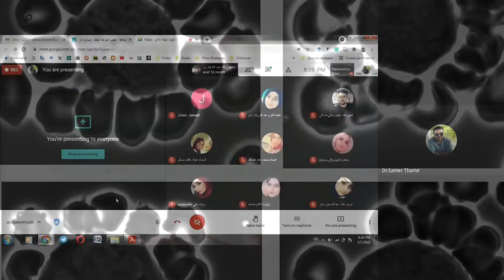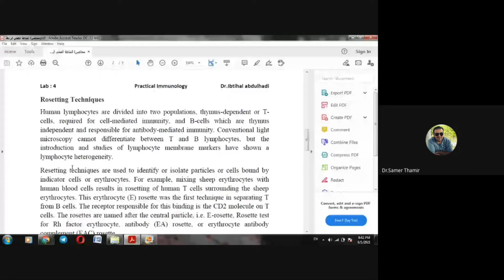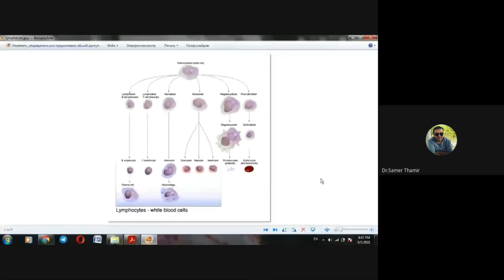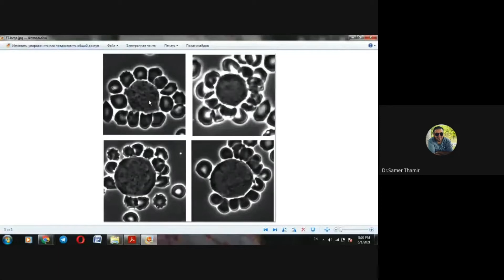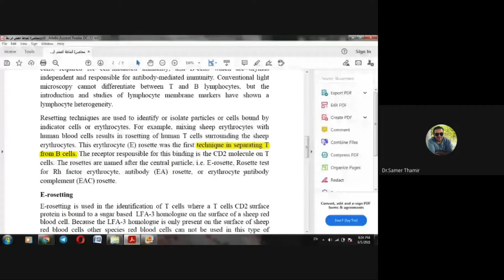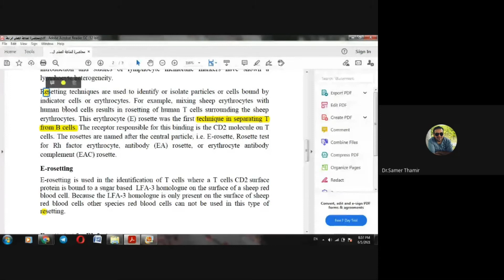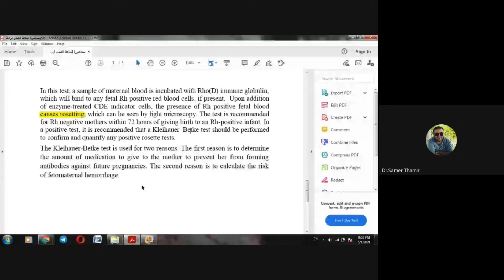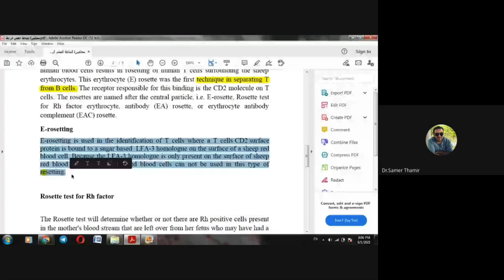Practical Immunology/Lab 4- Rosetting Techniques- مناعة/عملي//المختبر الرابع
•Rosetting Techniques
Human lymphocytes are divided into two populations, thymus-dependent or T- cells, required for cell-mediated immunity, and B-cells which are thymus independent and responsible for antibody-mediated immunity. Conventional light microscopy cannot differentiate between T and B lymphocytes, but the introduction and studies of lymphocyte membrane markers have shown a lymphocyte heterogeneity.
•Rosetting techniques are used to identify or isolate particles or cells bound by indicator cells or erythrocytes. For example, mixing sheep erythrocytes with human blood cells results in rosetting of human T cells surrounding the sheep
 erythrocytes. This erythrocyte (E) rosette was the first technique in separating T from B cells. The receptor responsible for this binding is the CD2 molecule on T cells. The rosettes are named after the central particle, i.e. E-rosette, Rosette test for Rh factor erythrocyte, antibody (EA) rosette, or erythrocyte antibody
 complement (EAC) rosette.
 •E-rosetting
E-rosetting is used in the identification of T cells where a T cells CD2 surface protein is bound to a sugar based LFA-3 homologue on the surface of a sheep red blood cell. Because the LFA-3 homologue is only present on the surface of sheep red blood cells other species red blood cells can not be used in this type of rosetting.
• Rosette test for Rh factor
 The Rosette test will determine whether or not there are Rh positive cells present in the mother's blood stream that are left over from her fetus who may have had a positive blood type. Think of it as a first line test that will routinely be conducted
 on mothers with a negative blood type. Depending on whether the test comes back positive for the presence of Rh positive cells, a follow-up test may be needed, which is when the Kleihauer-Betke test would be ordered.
• In this test, a sample of maternal blood is incubated with Rho(D) immune globulin, which will bind to any fetal Rh positive red blood cells, if present. Upon addition of enzyme-treated CDE indicator cells, the presence of Rh positive fetal blood causes rosetting, which can be seen by light microscopy. The test is recommended for Rh negative mothers within 72 hours of giving birth to an Rh-positive infant. In a positive test, it is recommended that a Kleihauer–Betke test should be performed to confirm and quantify any positive rosette tests.
 •The Kleihauer-Betke test is used for two reasons. The first reason is to determine the amount of medication to give to the mother to prevent her from forming antibodies against future pregnancies. The second reason is to calculate the risk
 of fetomaternal hemorrhage.